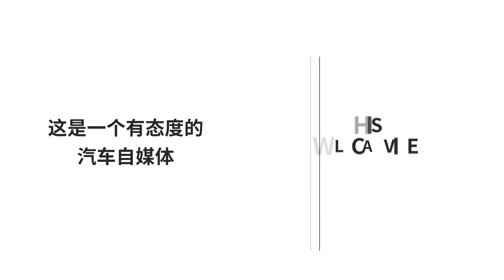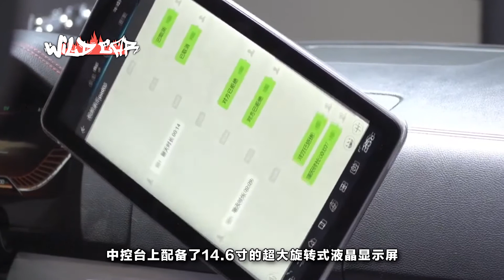厲害了比亞迪！黑科技演繹中控大屏”吃雞“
隨著國產汽車的飛速發展，越來越多的國產車型贏得了廣大消費者的認可。比亞迪品牌就因為旗下朝代系列的車型迅速在國產汽車界躥紅。而最新發布的比亞迪唐二代在外形上更是帥得掉渣，這款車在車展上一亮相就憑借出色的外形吸引了大部分眼光。而車內搭載的新科技更是讓很多消費者為之動心。